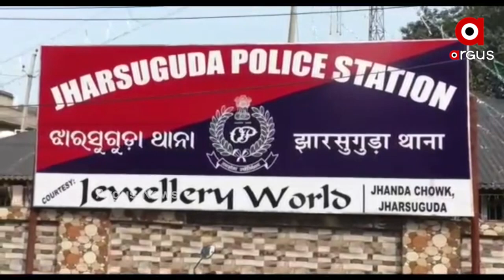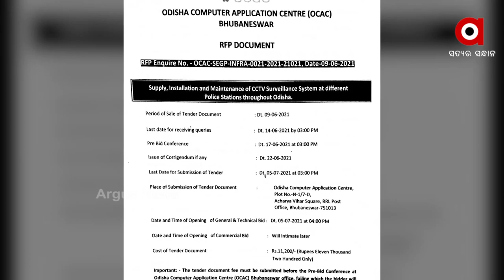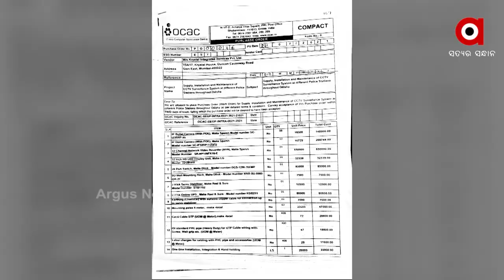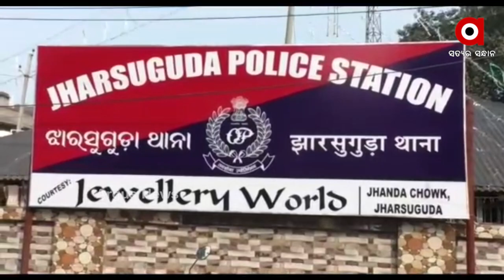ଓକାକର ସିସିଟିଭି ଲୁଟ୍ ଅଭିଯାନ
ସିସିଟିଭି କିଣା ଟେଣ୍ଡର ଘୋଟାଲାର କଳାଚିଠା ଖୋଲିଲା ବିଜେପି । ଦଳର ଅଭିଯୋଗ, ୧୦୦ କୋଟିର ଟେଣ୍ଡର ଡାକି ୧୦୪ କୋଟି ୯୬ ଲକ୍ଷ ଟଙ୍କାର ପର୍ଚେଚ ଅର୍ଡର ଦିଆଯାଇଛି